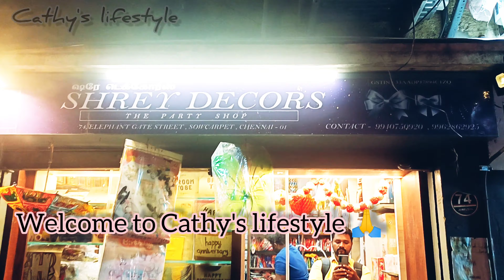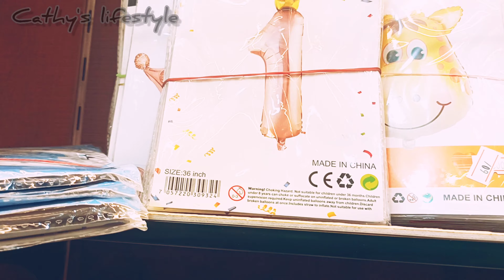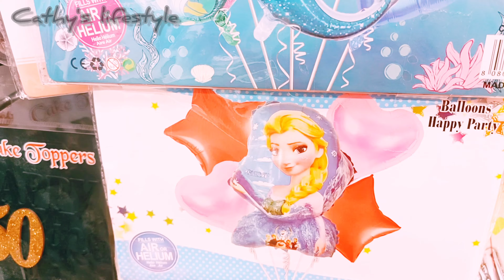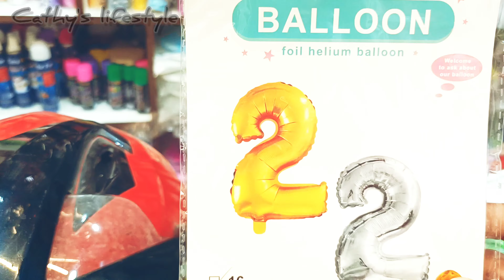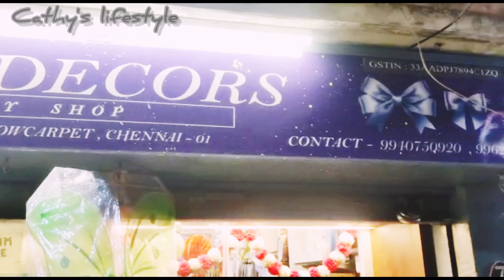All party decor items|birthday vlog|shopping vlog|sowcarpet shopping vlog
Vanakkam nanbargale 🙏 Cathy's lifestyle.

Today's video is about shopping video about, where to purchase party decor items, birthday party, wedding anniversary, self decorations in home...
it maybe theme party decorations or separate decor items both available here... everyone is unique and wonderful items👍🏽... i gave shop details and contact number below here👇👇 if anyone need, please contact them. all those items really very pretty and reasonable price too...

SHOP DETAILS :-
SHREY DECORS
ELEPHANT GATE STREET
SOWCARPET

/UCHOWZyqiH14KkakCKt9JEyA?view_as=sub

                                              Cathy's lifestyle
                                               ~cathyjones~